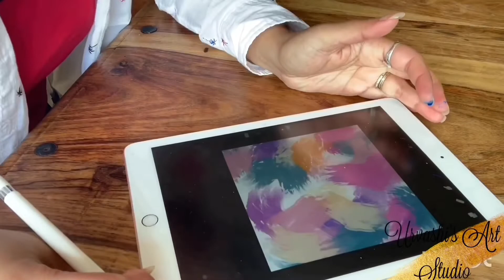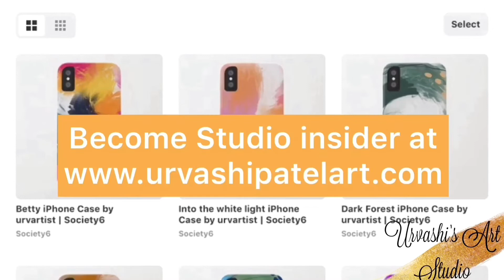Urvashi Patel - Artist Introduction Video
with exciting new range of art, prints and even digital downloads.